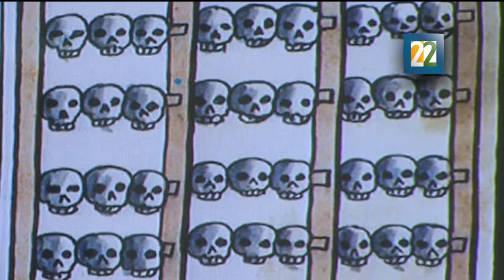El gran tzompantli un altar pagano con cráneos humanos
El pasado jueves 20 de agosto el INA dio a conocer el hallazgo de un tzompantli  que según infieren los especialistas es hasta el momento el de mayor relevancia en la zona del templo mayor.